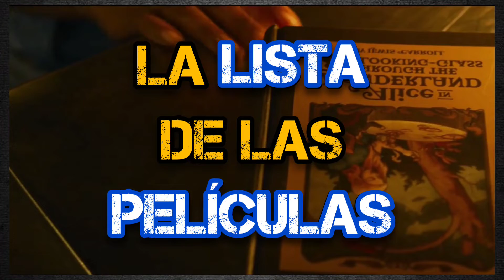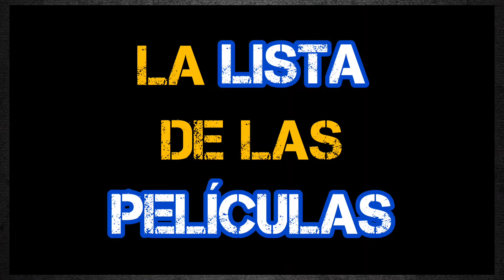Matrix Resurrecciones (2021) - RESEÑA EXTENDIDA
RESEÑA EXTENDIDA: Matrix Resurrecciones (The Matrix Resurrections) (2021)

SINOPSIS: Neo vive una vida normal y corriente en San Francisco mientras su terapeuta le prescribe pastillas azules. Hasta que Morfeo le ofrece la pastilla roja y vuelve a abrir su mente al mundo de Matrix.

Película dirigida por Lana Wachowski, escrita por Aleksandar Hemon, David Mitchell, y Lana Wachowski, y con las actuaciones de Keanu Reeves, Carrie-Anne Moss, Neil Patrick Harris, Jada Pinkett Smith, y Yahya Abdul-Mateen II.